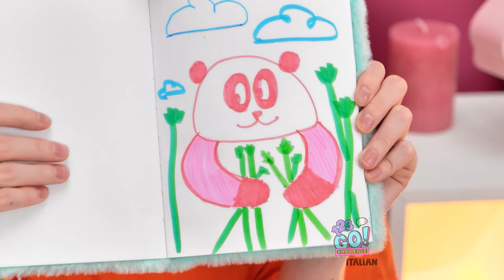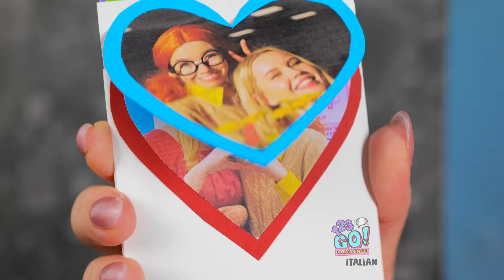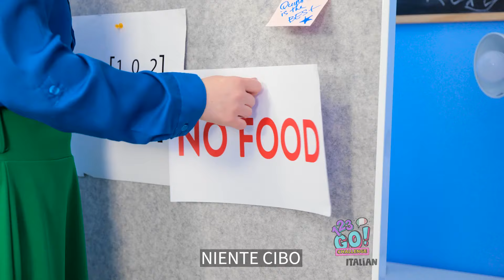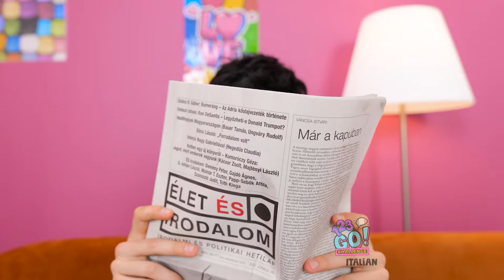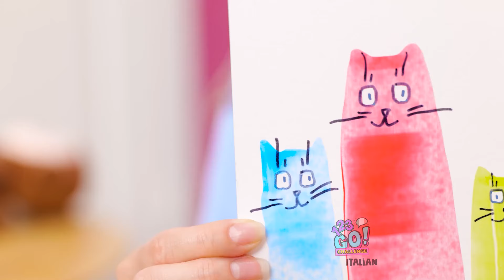TRUCCHI PER IN OGNI OCCASIONE || Trucchi per le vacanze su 123 GO! CHALLENGE